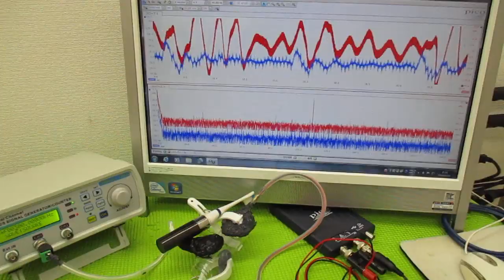メガヘルツの超音波発振制御プローブを利用した実験動画 ultrasonic-labo